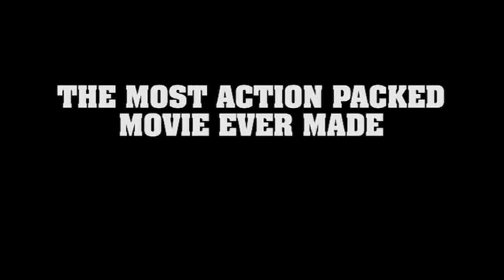Bad Movie Night Trailer - Deadly Prey and Teen Witch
Another shitty trailer for Bad Movie Night. This time on July 8th!